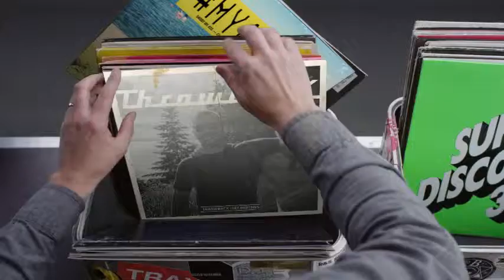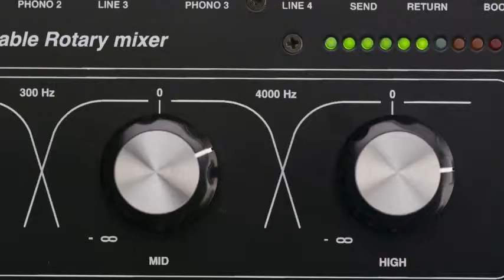Hashtag My Ass - Rboo Record Box